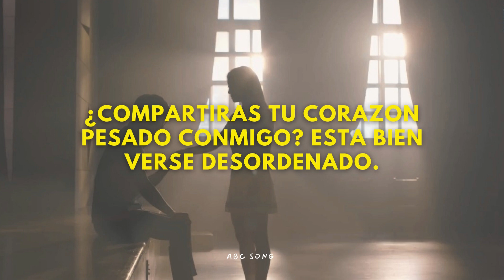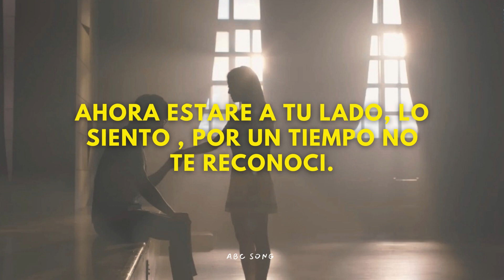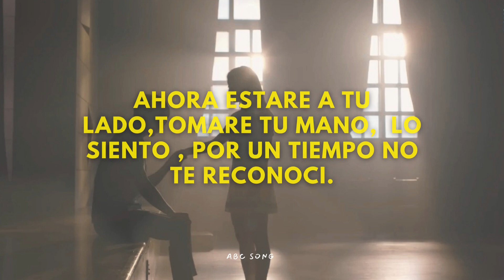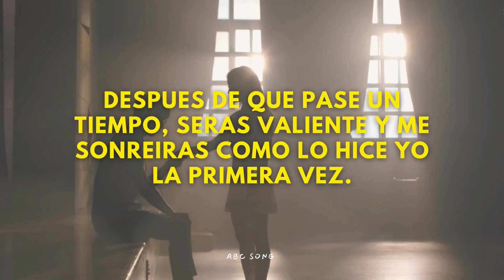Sunwoo Jung A - Walk With Me ( The Law Cafe OST Part 8 ) SUB ESPAÑOL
Poco vamos mejorando cualquier error en la traducción y sus sugerencias son bien recibidas para que poco a poco mejore gracias amigos.
Interprete:  Sunwoo Jung A
Canción:  Walk With Me
Dorama: The Law Cafe